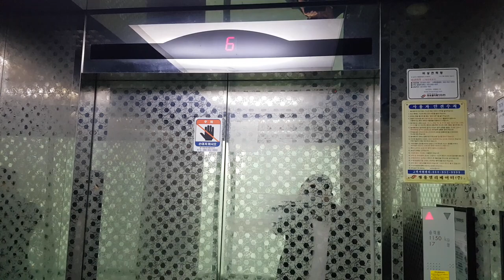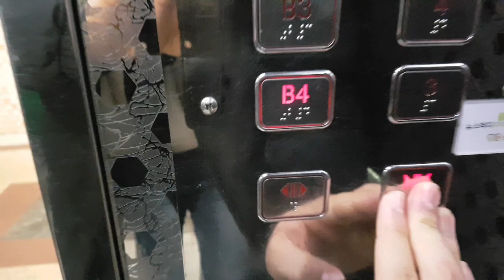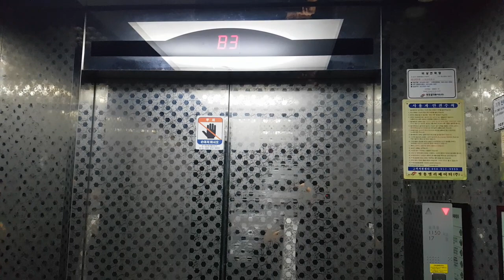서울특별시 노원구 한글비석로 232 (중계동) 유경데파트 동양엘리베이터 리모델링전 탑사기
원활한 탑사진행을 위해 B4층에서 시작했고, 제 얼굴이 보인 점 양해바라며, 현재는 2022년 1월 24일에 케이이에스 SCN5NKZi (401,S)로 리모델링되었습니다.

* 이 엘리베이터만 유일하게 B4~8층까지 운행하며, 여기는 상당히 혼잡할 수 있으니 탑사시 주의하십시오.